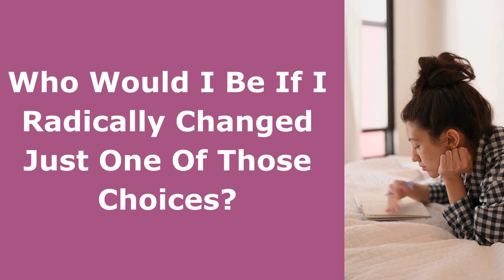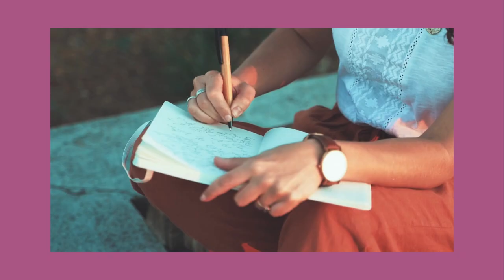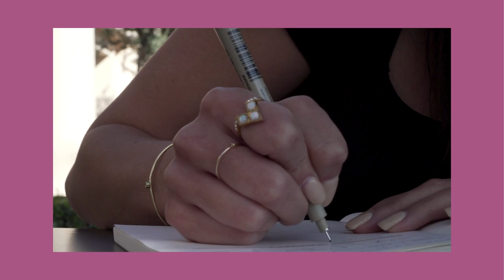Tap In Tuesdays - Who Would I Be If I Radically Changed Just One Of Those Choices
In this episode, Kelle Sparta discusses strategies for identifying and overcoming limiting beliefs, tapping into personal power, and making choices that align with one's desires.

Key Points:

Identifying Limiting Beliefs: Techniques and strategies for recognizing and challenging beliefs that hold you back.
Tapping into Personal Power: Methods for accessing and harnessing your inner strength to make empowered choices.
Importance of Journaling: How journaling and introspection can aid in self-discovery and personal growth.
Action Items for Listeners:

Share any insights from the journaling exercise by posting comments on the Spirit Guides podcast website using the Ask a Question app.

Tune into this week's episode for a new journaling question!